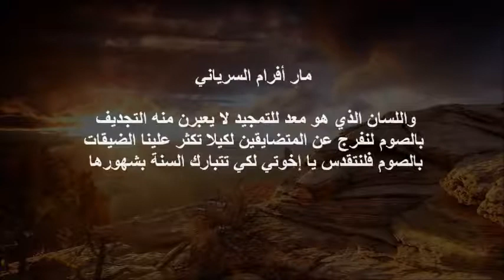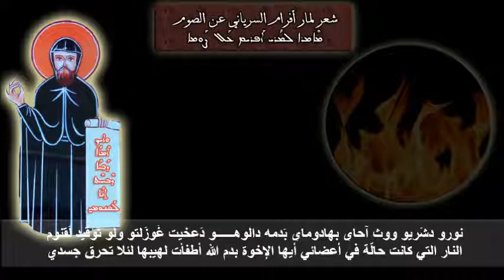ترتيلة كفنيث كمو زبنين لمار أفرام السرياني - كم من